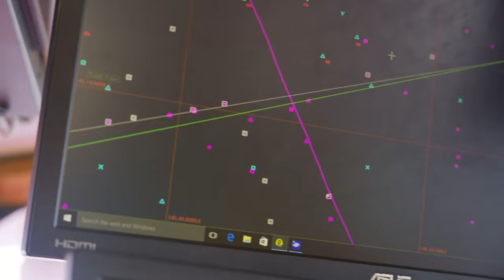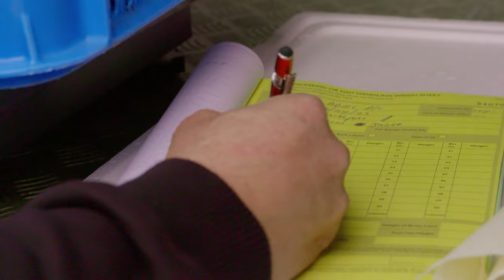Selling the Lobsters - Giant Lobster Hunters - Documentary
Dive into the journey of selling lobsters, exploring the thrilling world of direct restaurant sales and fluctuating lobster market prices. Discover how fresh catches turn into culinary masterpieces, straight from Tasmania's icy waters.

Giant Lobster Hunters follows three determined Australian lobstermen as they navigate the perilous waters in pursuit of the prized Tasmanian Rock Lobster. Battling fierce competitors, mechanical failures, and unpredictable elements, these skilled fishermen risk it all to secure their last chance at a lucrative haul before the season's end. Against a backdrop of wild weather and treacherous seas, tensions rise as they race against time to reel in their fortunes or risk losing everything.